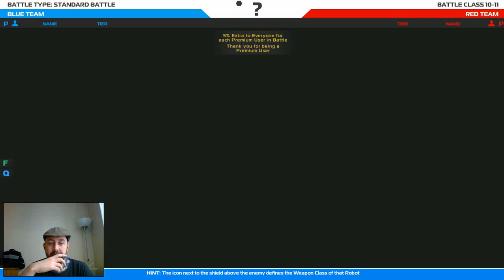Robocraft Gameplay MEGA Plasma TX-1 Plasma Bomber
Forward/Backward/Left/Right - W/S/A/D
Ascend - Space
Descend - Shift
Inventory - Q
Garage - G
Social - L